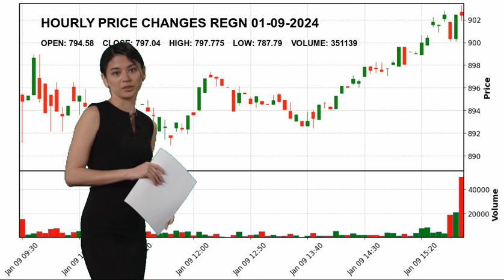Regeneron Pharmaceuticals, Inc. REGN Stock Price Analysis Today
Regeneron Pharmaceuticals, Inc. REGN Today.
January 09 Regeneron Pharmaceuticals, Inc. Hourly Price Changes of Regeneron Pharmaceuticals, Inc., which closed yesterday at $797.04 and started the day at $794.58.
Regeneron Pharmaceuticals, Inc. reached maximum $797.775 today. And the lowest stock price was $787.79 .
Biotechnology Healthcare Dr. Leonard S. Schleifer M.D.
 Ph.D. REGN Regeneron Pharmaceuticals
 Inc. Regeneron Pharmaceuticals
 Inc. NASDAG Stock Price REGN Price Regeneron Pharmaceuticals
 Inc. Price REGN Stock Price Regeneron Pharmaceuticals